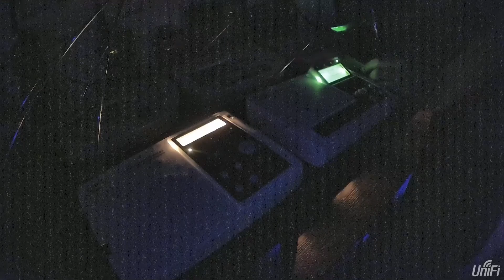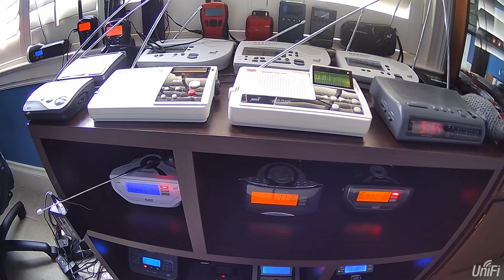THE PRELUDE II... EAS Alerts from 9/27/2022 (EAS#336-339)